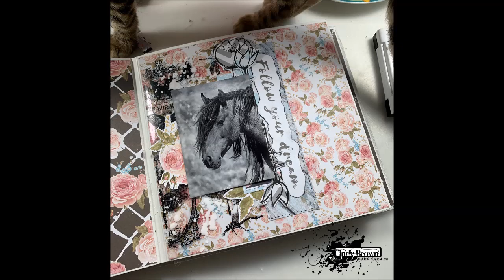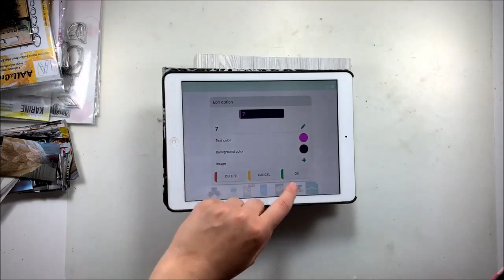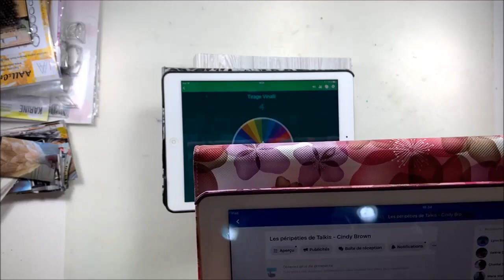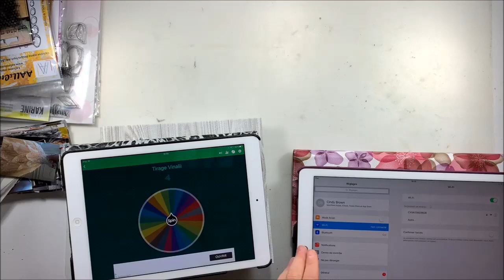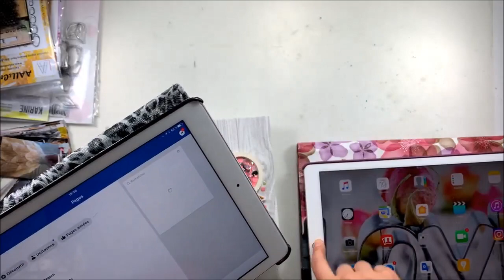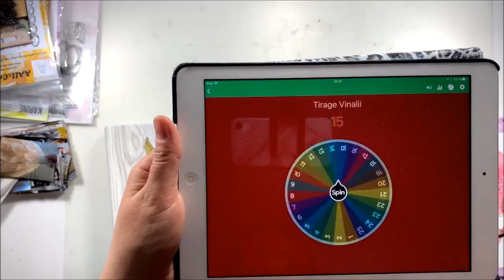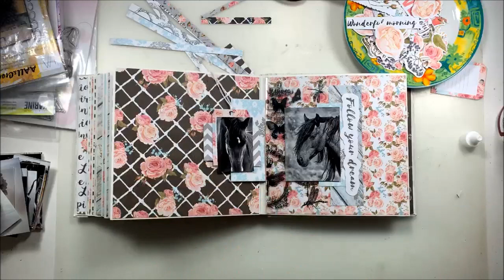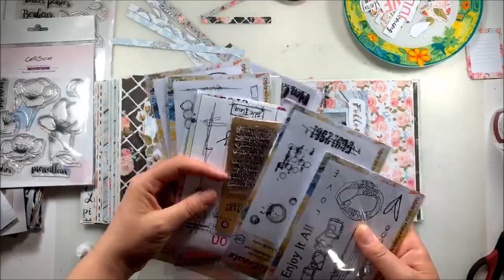Page doubble dans mon mini en Live facebook